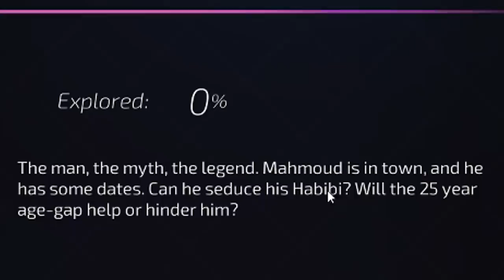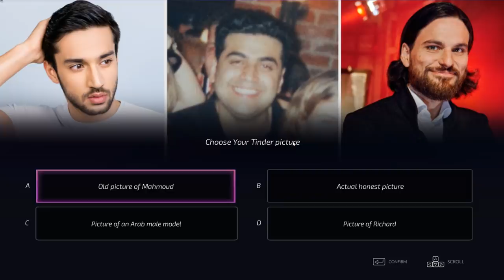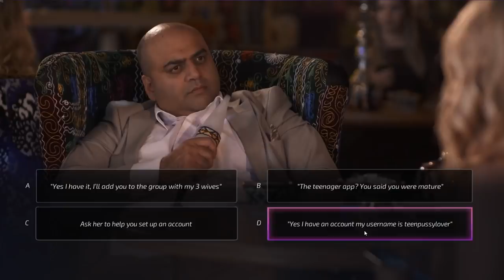Habibi Bossman | Super Seducer 2 [Chapter 4]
Mahmoud; the seducing legend.